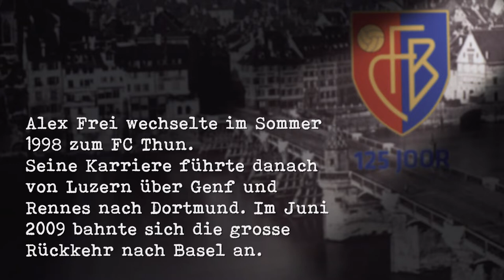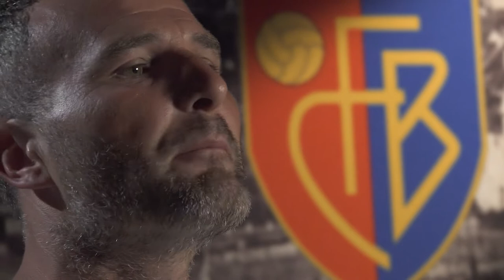125 Joor FCB: Interview mit Alex Frei